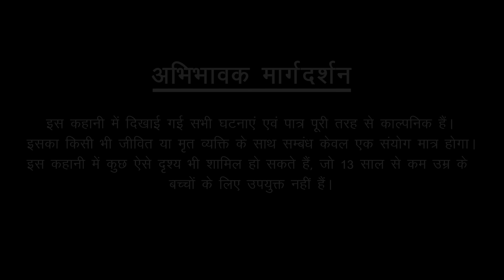Adhure Pyar ka Badla Part 2 | Hindi Cartoon | Stories in Hindi | Horror Stories | Hindi Kahaniya